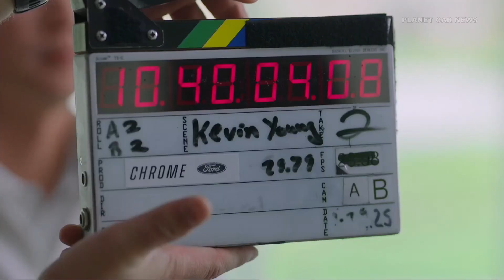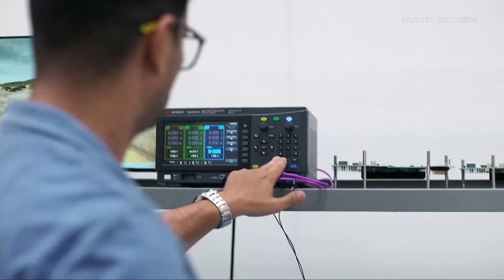$30K Ford EV Pickup Announced – Universal EV Platform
Ford’s $5B Bet on America: Innovation Meets Efficiency in New EV Platform, Assembly Process and Midsize Truck

    Betting on America: Ford is investing approximately $5 billion and creating or securing nearly 4,000 jobs across Louisville Assembly Plant and BlueOval Battery Park Michigan to deliver a new pickup and produce advanced prismatic LFP batteries.

    Ford Universal EV Platform: New platform enables a family of affordable vehicles to be produced at scale for customers – electric, fun to drive and digitally advanced with over-the-air updates that will keep improving the vehicle.

    Breakthrough product: The first will be a midsize four-door electric pickup with a targeted starting price of about $30,000, assembled at Louisville Assembly Plant and reaching customers in 2027. As fast as a Mustang EcoBoost. More passenger space than the latest Toyota RAV4 – with a frunk and a bed.

    A better assembly line: More than a century after the invention of the moving assembly line, Ford combines its industrial know-how with a start-up mentality to create the new Ford Universal EV Production System, radically simplifying vehicle assembly for safety, quality and speed.

Source : Ford